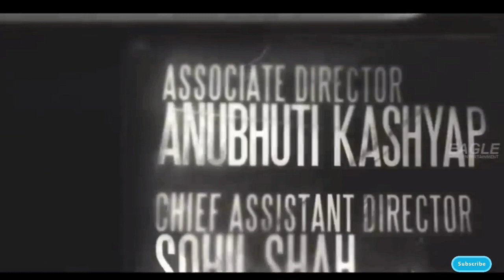21 Rare Facts About Gangs Of Wasseypur | Interesting Stories Of Gangs Of Wasseypur | Best Movie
21 Rare Facts About Gangs Of Wasseypur | Interesting Stories Of Gangs Of Wasseypur | Best Hindi Movie Ever

About this Video:
Is video me humne Indian Film History ki sabse best film Gangs of Wasseypur Ke Making me interesting facts ke bare me bataya hai.21 aise Fascinating Facts ke bare me batya hai jo ek hardcore wasseypur fan ko pataa honi chahiye. Kaunsi wo baatein hai jo Gangs of wasseypur ko aur films se hatkar sabit karti hai, is ke bare me bhi is video me bataya hai. We hope you will like this video.